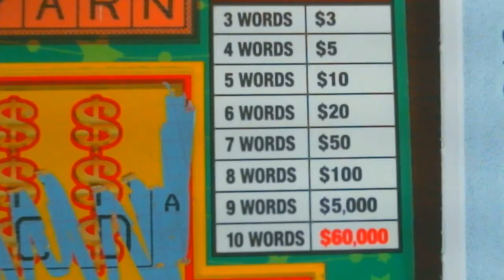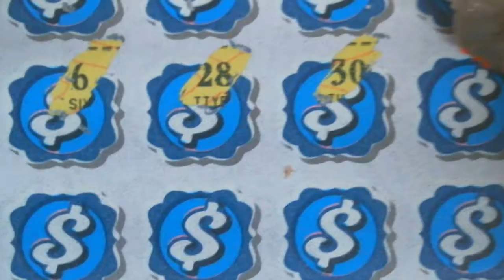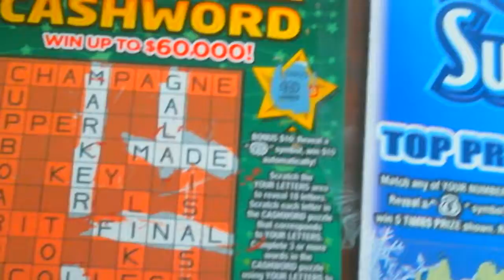$13 Scratchin' Session with the $3 Winner Green Cashword!